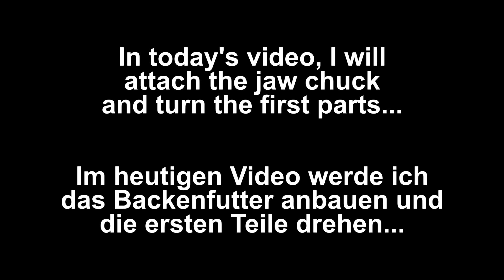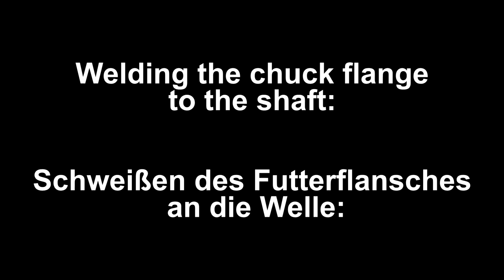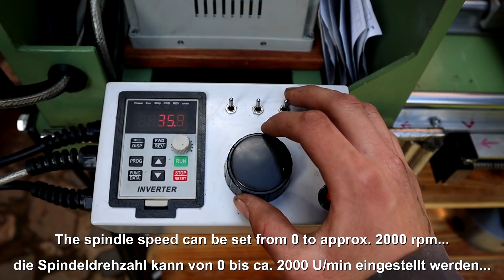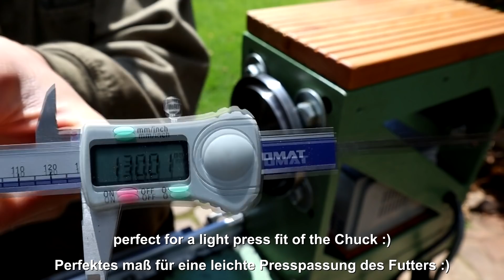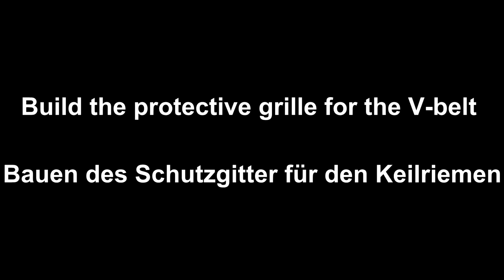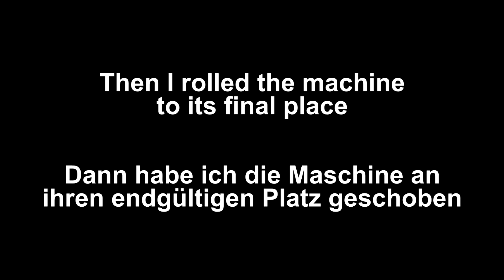Homemade Lathe #4 | Installing the Chuck & making the first Chips!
In this video I will be installing the last parts and testing the finished machine!

If you want to support me, you can use this Amazon link for your normal shopping